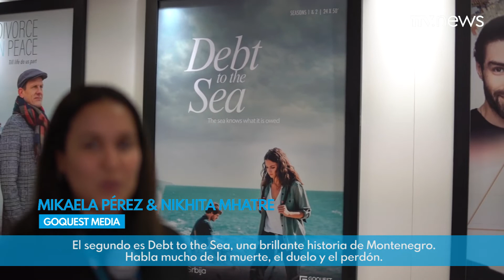Mipcom día 3 - Español